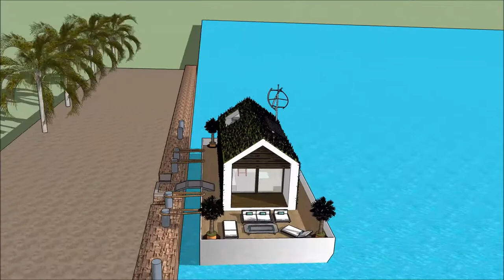عمارت پیروزی ویلا ژاپن ویلا زیر ۱۰۰ میلیون ویلا ظریف خانه لوکس ایرانی آیا خانه بخریم خانه ظهیرالدوله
The floating house villa houseboatzania launching an innovative high-end luxury yacht floating house villa mansion home design potentially as a display of exhibition of the عمارت پیروزی ویلا ژاپن ویلا زیر ۱۰۰ میلیون ویلا ظریف خانه لوکس ایرانی آیا خانه بخریم خانه ظهیرالدوله.

The collection of the Floating house villa houseboatzania concept of عمارت پیروزی ویلا ژاپن ویلا زیر ۱۰۰ میلیون ویلا ظریف خانه لوکس ایرانی آیا خانه بخریم خانه ظهیرالدوله consists of high luxury and architectural art pieces in minimalism combined with living on the waterfront of the harbour.

The floating house villa mansion yacht design has the basis to sustain living with high standards and contemporary structural design عمارت پیروزی ویلا ژاپن ویلا زیر ۱۰۰ میلیون ویلا ظریف خانه لوکس ایرانی آیا خانه بخریم خانه ظهیرالدوله with numerous of prospects for excessive living and celebrating the desire of life worldwide: